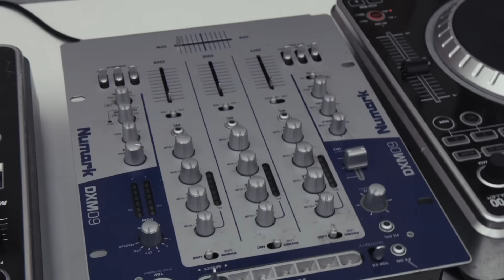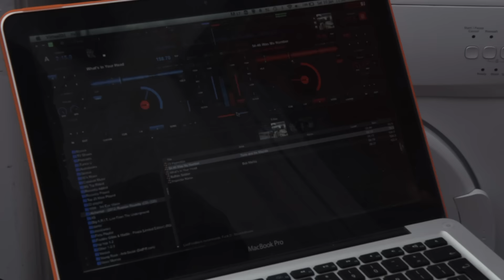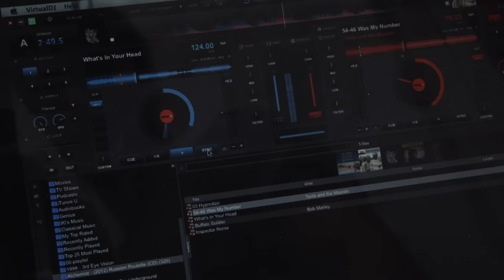Scholars on the Decks: A Documentary (Part 1 of 2)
Part 1 of a 15-minute film investigating university students at Oxford University who are also up-and-coming DJs in the local scene.

We gained access to two of the biggest cross-faders in the Thames Valley and hung out with them for a few days to learn what it's like behind the decks.

Part 2 will be released in the near future.